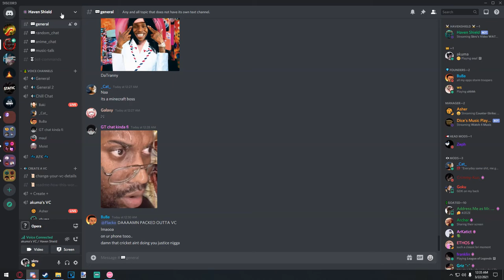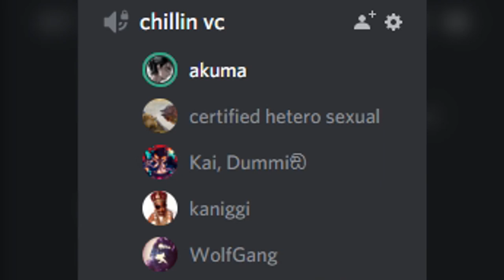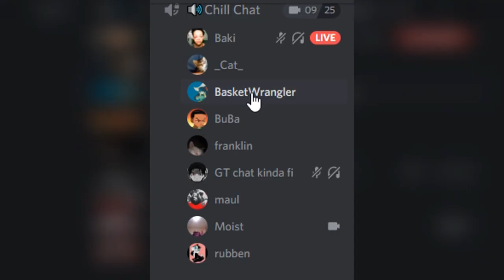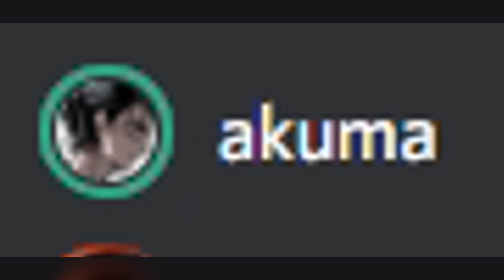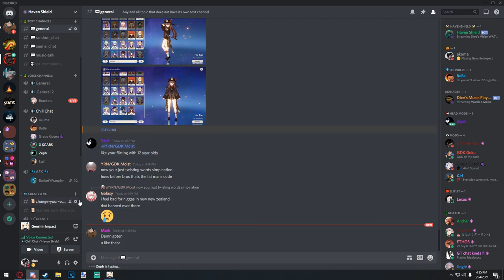FLIGHT SALUTE.MP4 [DISCORD FUNNY MOMENTS #3]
in all honesty, I hope flight gets a better shorty.
that one female was trippin'
no cap. BUGGIN' buggin'   VV